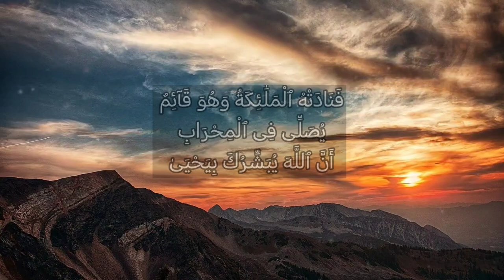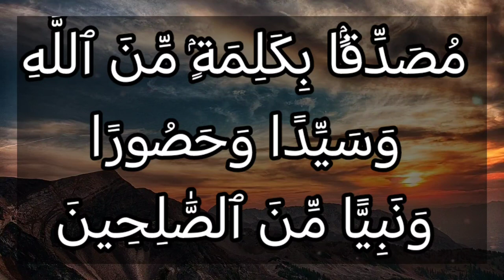تفسير سورة آل عمران ٣٩: فنادته الملائكة وهو قائم يصلي في المحراب أن الله يبشرك بيحيى مصدقا بكلمة...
فَنَادَتْهُ ٱلْمَلَٰٓئِكَةُ وَهُوَ قَآئِمٌ يُصَلِّى فِى ٱلْمِحْرَابِ أَنَّ ٱللَّهَ يُبَشِّرُكَ بِيَحْيَىٰ مُصَدِّقًۢا بِكَلِمَةٍۢ مِّنَ ٱللَّهِ وَسَيِّدًا وَحَصُورًا وَنَبِيًّا مِّنَ ٱلصَّٰلِحِينَ

التفسير الميسر : فنادته الملائكة وهو واقف بين يدي الله في مكان صلاته يدعوه: أن الله يخبرك بخبر يسرُّك، وهو أنك سترزق بولد اسمه يحيى، يُصَدِّق بكلمة من الله -وهو عيسى ابن مريم عليه السلام-، ويكون يحيى سيدًا في قومه، له المكانة والمنزلة العالية، وحصورًا لا يأتي الذنوب والشهوات الضارة، ويكون نبيّاً من الصالحين الذين بلغوا في الصَّلاح ذروته.